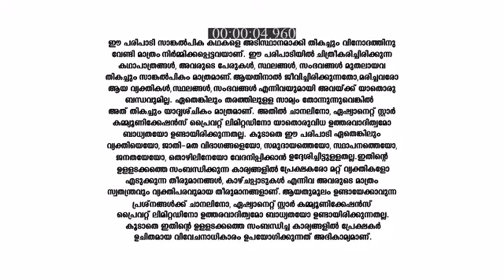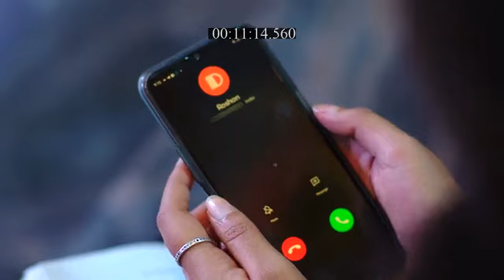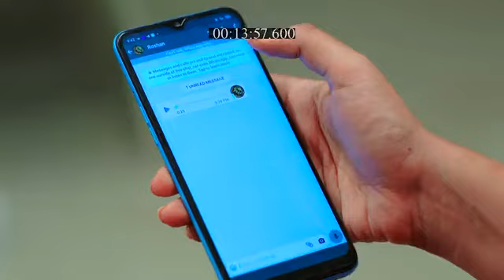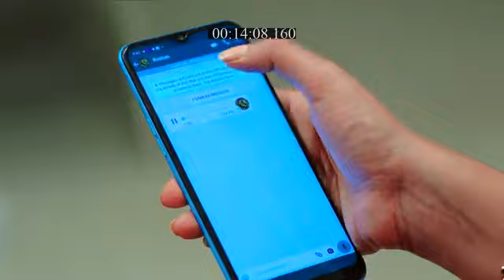Koodevide_S1_E170_EPISODE_Reference_only.mp4